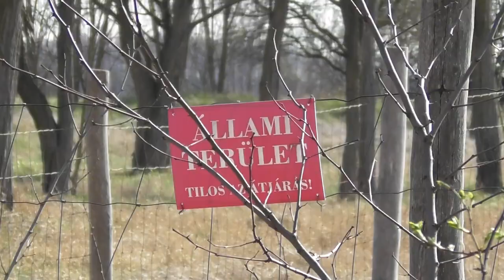2021.04.09 Rövidhullámú és egyéb antennatornyok Monor külterületén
Bankszámla:
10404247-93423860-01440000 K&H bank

Külügyi antennatornyok Monor határában. Rövidhullámú adótoronyból már nincs sok az országban,   egykori külügyi rádióállomás volt itt, most repülőgép adótorony is van Ferihegy felé itt fordulnak a repülők, il. mobiltelefon átjátszóként is hasznosítottak két tornyot. Ipari alpinisták kiképzésére is használják a tornyokat. Szabad Európa rádió zavarásra is használhatták régebben.